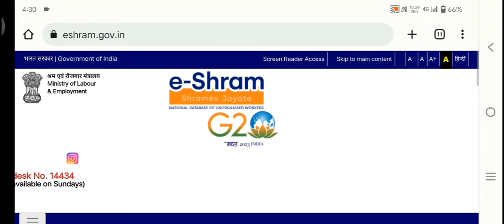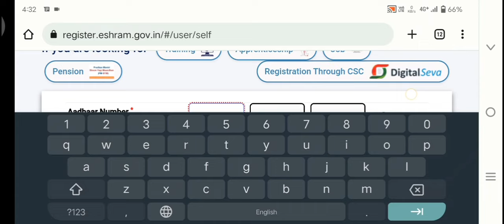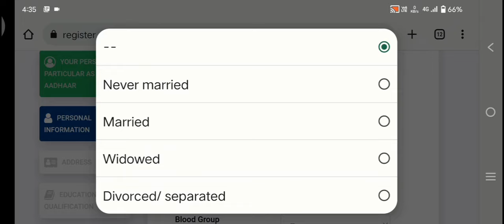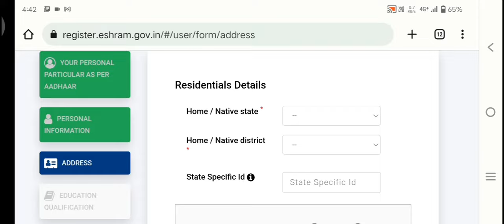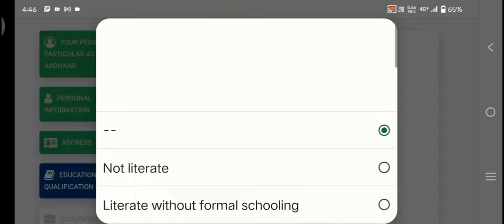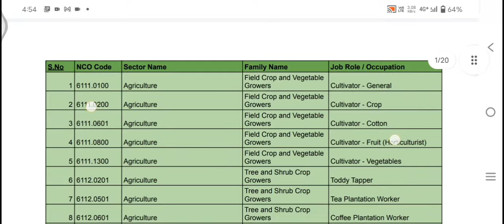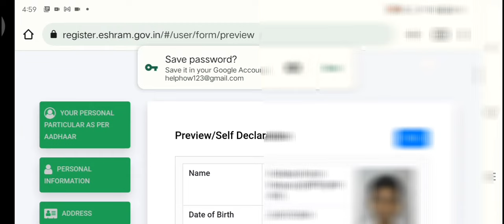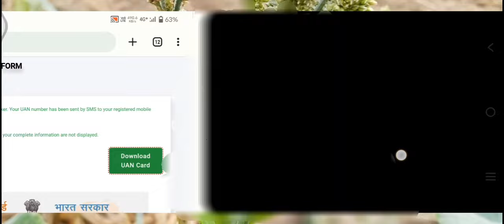E Shram Card Kaise Banaye 2023 | Shram Card Apply Online - श्रम कार्ड कैसे बनाएं | Help How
Namaskar Doston, aaj ke is video mein bataenge ki e-shram card online apply kaise kar sakte hain. Shram card apply karne ke baad turant mil jata hai.

Aap es video me sikhenge
e shrame card kaise banaye 2023,
shramik card kaise banaen,
e shrame card kaise banaye mobile se,
mobile se shram card kaise banaye,
eshram card apply online,
shram card apply kaise kare,
श्रम कार्ड कैसे बनाए मोबाइल से,
e shram card register kaise kare,